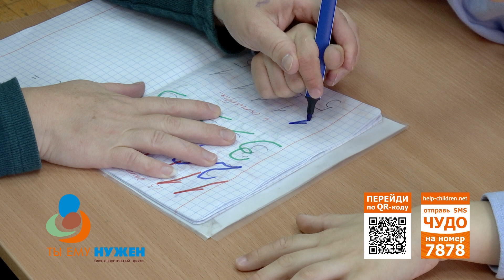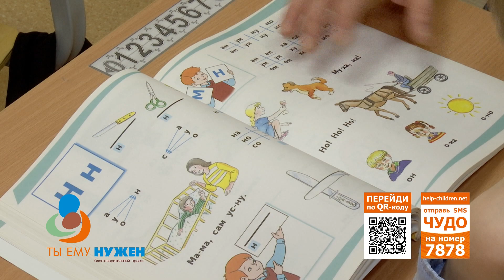Ты ему нужен — Миша Абраменко